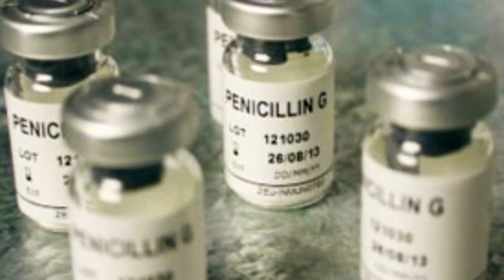El reino fungi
Hay más de 144 mil especies de hongos en nuestro planeta. Muchos de ellos no los vemos, pero cumplen una función esencial que generalmente desconocemos. En este CienciaEnMovimiento te invitamos a explorar el reino fungi.